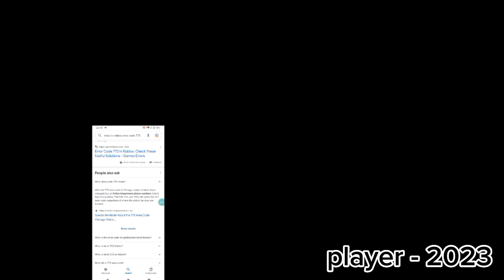player - 2023 (Never Gonna Give you Up 3:05)